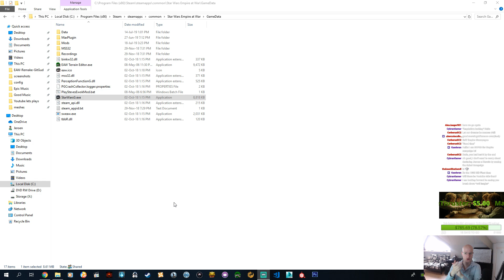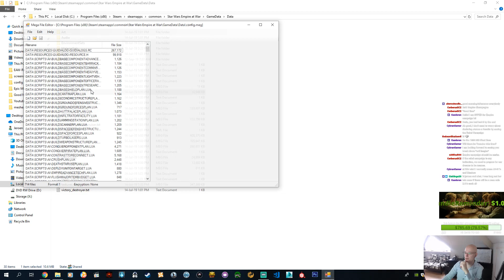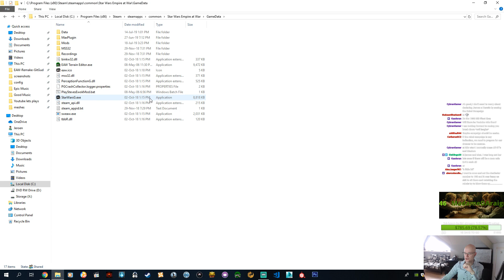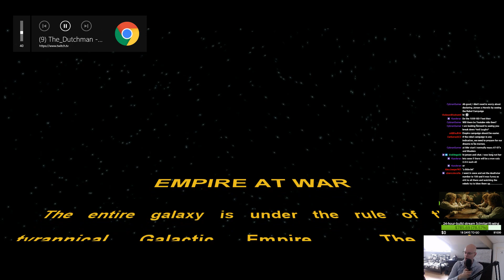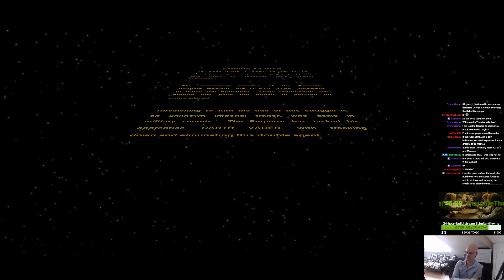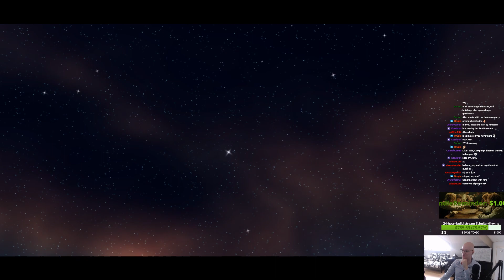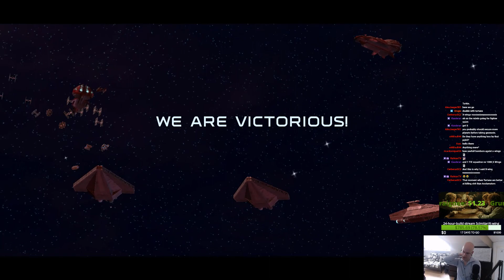[13 Sep 2019] The Vanilla Campaign Part 1 (Empire at War Empire campaign)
It's been a hot minute since I last played the vanilla campaigns and I want a refresher on what the game used to look like when I first played it as a kid. It may be good, it may be terrible, but both of the campaigns are classic, and it's about time we revisit them.